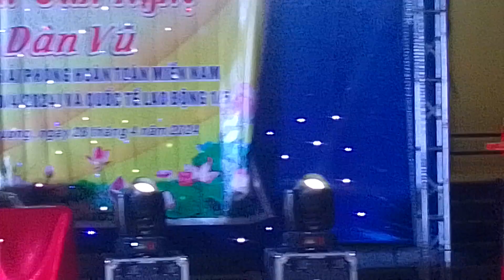Đôi lời phát biểu và giới thiệu trước giờ giao lưu tại hồ sơn